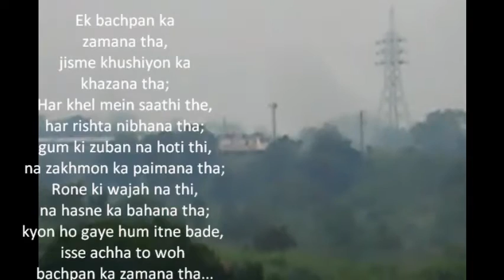Journey back to childhood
A glimpse of small beautiful town Sindri. This town is famous for nations first Fertilizer Plant. he fertilizer plant brought together people from many different locations of India to work in various roles. Sindri was truly the mixing pot for various cultures and regions in India. It was not unusual to find a Bengali, a Bihari, a Sikh, a Tamil, a Kannada and a Jain family living in the same block of the town. The communal harmony and social acceptance which was instilled in youngsters growing up in the town made it much easier for them to adapt to a diverse culture. The greatest contribution of Sindri Fertilizer Plant may be in creating a generation of Indians born with multi-cultural values. Such multi-cultured adaptive people are now spread all over the world